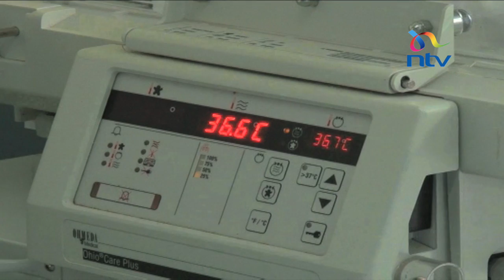USAID cancels aid to government of Kenya's health ministry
The Ministry of Health is operating with 2.1 Billion shillings short. Corruption and unaccountability claims being the main reason for the United States government through its agency USAID to cut funding, that Health CS Cleopa Mailu says will only affect program administrative support and not health service delivery to Kenyans. And as Leila Mohammed reports, the ministry has sought to assure all donors, that it is doing all it can to secure funding that has a direct impact on the ordinary Kenyan.